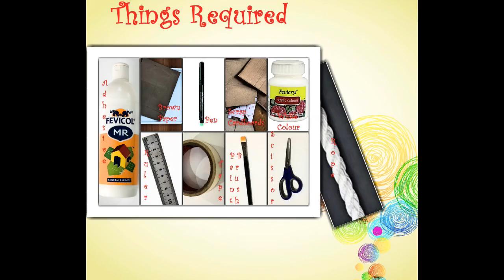DIY Hanging Shelf / Shelf Made Out of Scrap CardboardS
REUSING & RE-PURPOSING OLD CARDBOARD BOXES

Things Required -

Scrap Card boards
Pen
Ruler
Scissor
Adhesive
Weights
Brown Envelope / Brown Paper
Paint Brush
White Paint
Drill Machine/ Hammer & Nail
Rope
Metal Rings